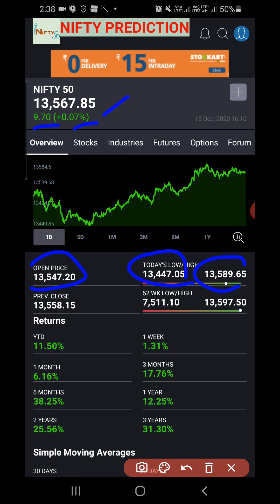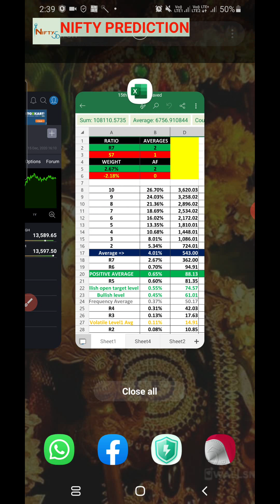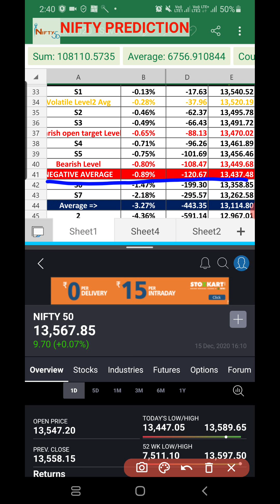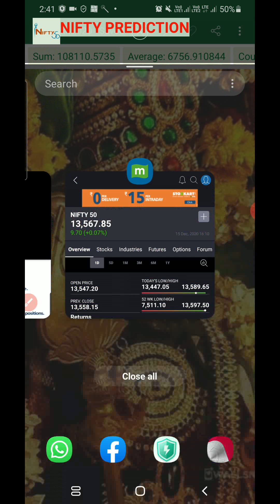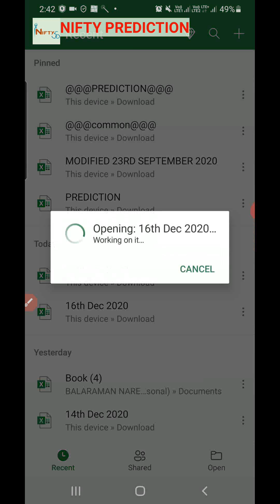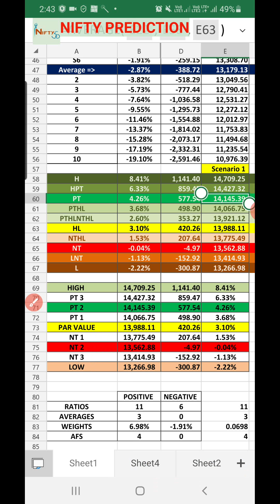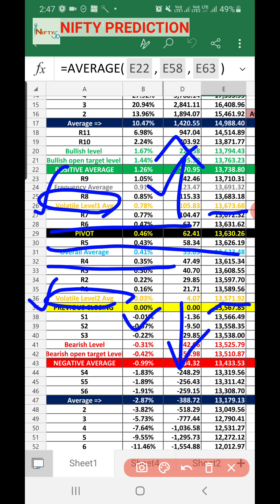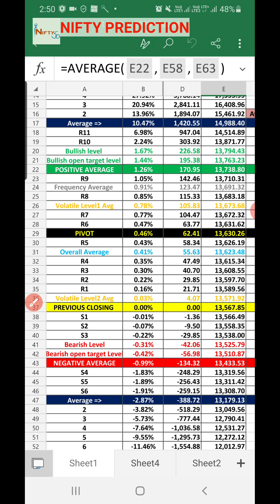NIFTY PREDICTION FOR WEDNESDAY 16/12/2020